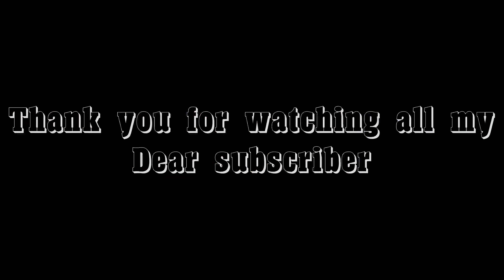SKY WILLA FARM # NI MOJ. || VINODPATEL 7662 || Vlog-35 # Sky Willa farm 🏡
ફામ ની મોજ|| Vinodpatel 7662
Vlogs -35 # sky Willa farm